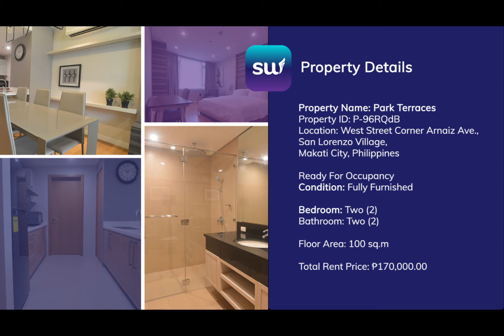Swoop Featured Property - Park Terraces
Swoop Featured Property!

Any city is in the heart, even Stockholm, Copenhagen, Oslo and other cities in the Scandinavian region, if you can find the right furniture. This 2-BR 100 sqm unit at the Park Terraces has an open layout and bedrooms with generous yardage, but it is the hallway of closets is what will make you want to put a (key) ring on it.

Download SWOOP PH on the App Store and Play Store to view this property in 360 view.